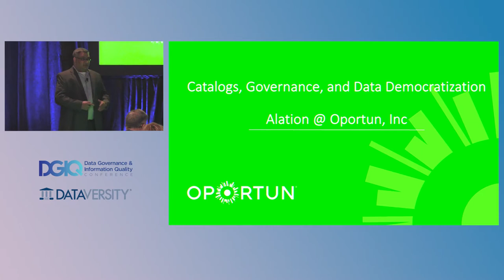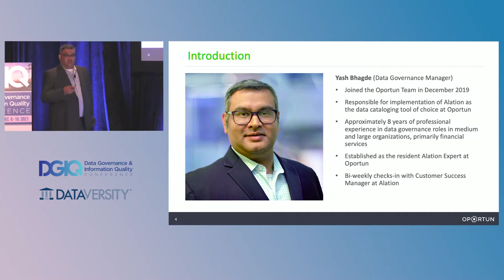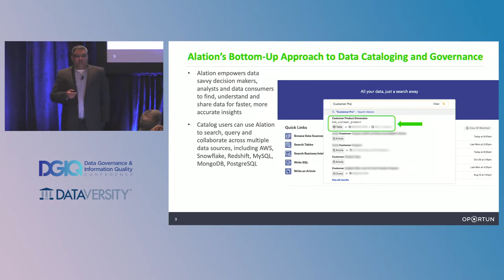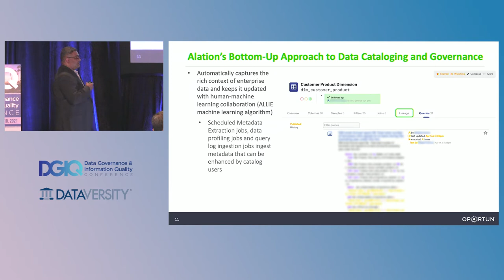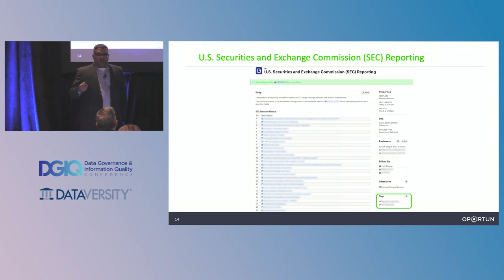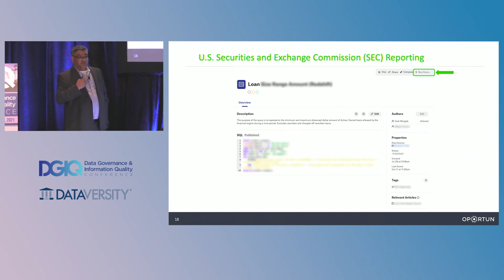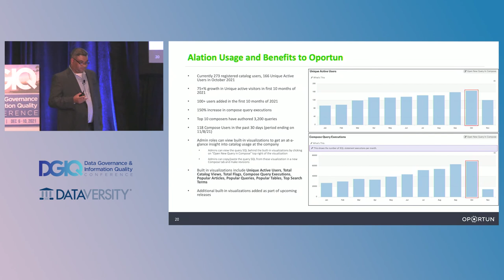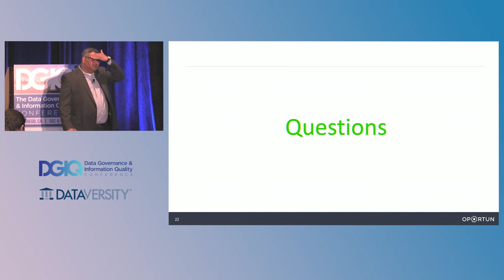Catalogs, Governance, and Data Democratization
In a growing company, you can no longer rely on the tribal knowledge of just a few “village elders” to help you understand, manage and leverage data. But how do you get high-quality data into the hands of the people who need it? Can you ensure that it is governed effectively and its use meets regulatory requirements?

Faced with this dilemma, digital financial services company Oportun turned to the Alation Data Catalog to create a centrally available metadata repository.

In this session, you will learn about:

    Oportun’s data governance journey
    How Alation encourages a bottom-up approach to data cataloging and governance
    How Oportun successfully uses Alation to manage high-quality data for SEC metrics
    Who is using Alation and the benefits to Oportun

Hear how Oportun is truly transforming and democratizing knowledge transfer by replacing silos and tribal knowledge with certified, governed, and published data in Alation.

With Yash R. Bhagde of Oportun Inc.